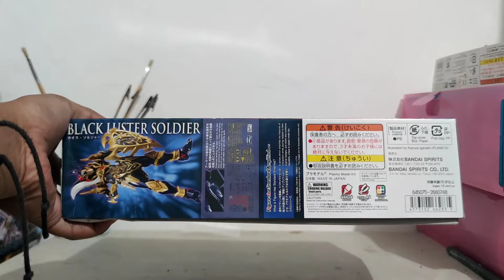Unboxing + Review Figure Rise Standard Amplified Black Luster Soldier